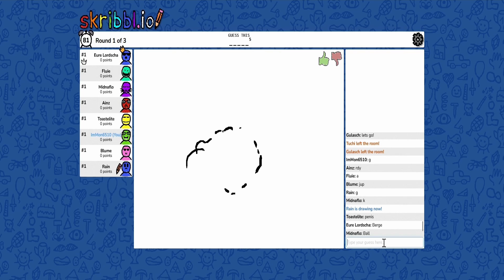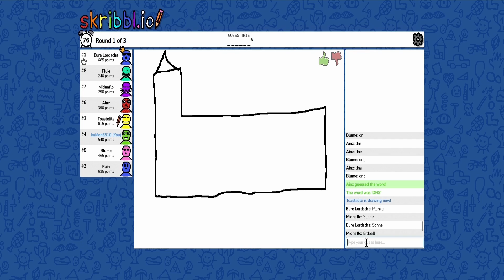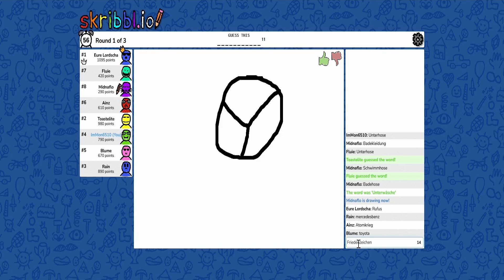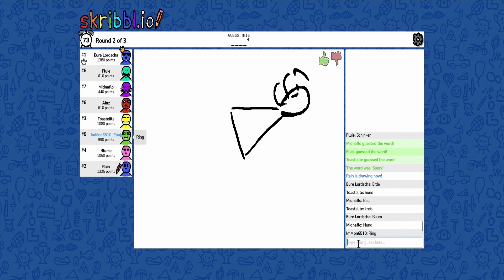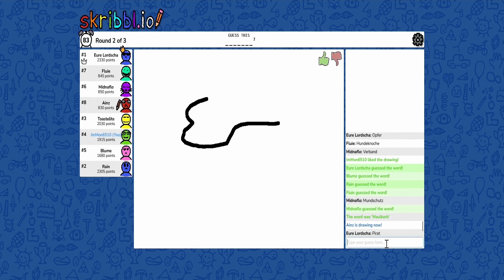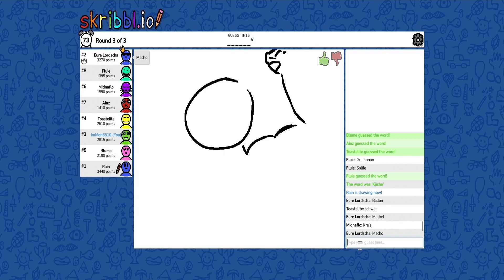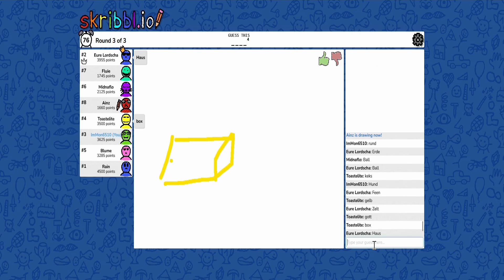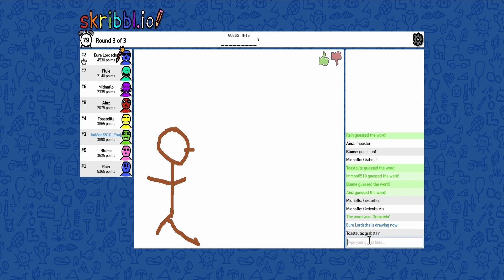Community-Abend 18.02.2022 (2/6) - Skribbl.io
Letzte Folge waren wir wirklich viele, aber heute sind wir paar weniger also geht das auch alles schneller.